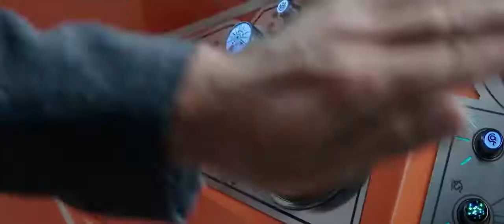Thor Ragnarok | Trailer 2 | IN HINDI